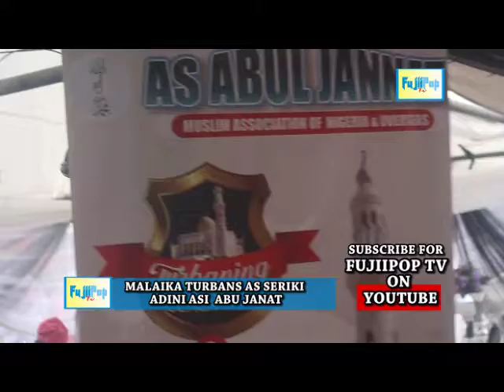MALAIKA TURBANS AS SERIKI ADINI ASI ABU JANAT